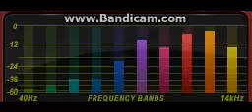Ievan Polkka ＢＡＳＳ ＢＯＯＳＴ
低音強化しました